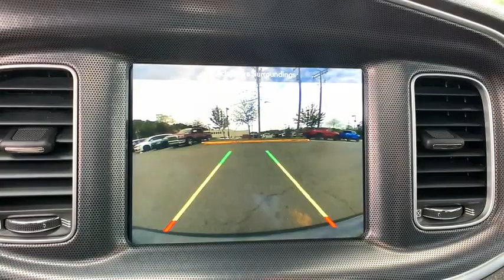2018 Dodge Charger Woodbridge, Springfield, Manassas, Fredericksburg, Fairfax, VA 0S9625A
Maximum Steel Metallic Clearcoat Used 2018 Dodge Charger available in Woodbridge, Virginia at Lustine Chrysler Dodge Jeep Ram. Servicing the Springfield, Manassas, Fredericksburg, and Fairfax, VA area.
2018 Dodge Charger SRT 392 RWD - Stock#: 0S9625A - VIN#: 2C3CDXEJ5JH193307